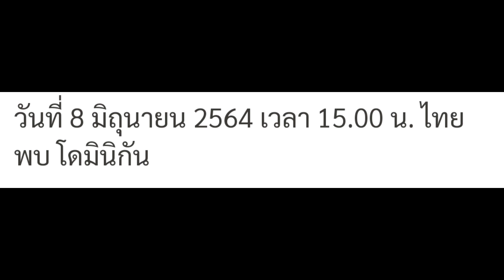ระดับโลกหนักขนาดไหน! ถามใจ 'ปลื้มจิต และ อรอุมา'ดู 'วอลเลย์บอลหญิงทีมชาติไทย'